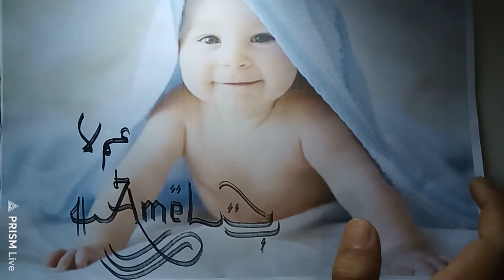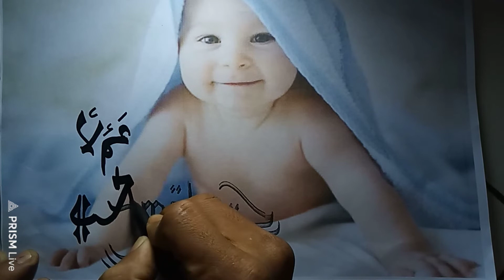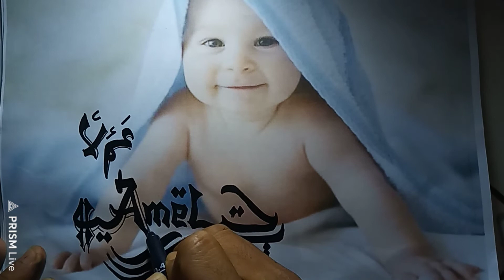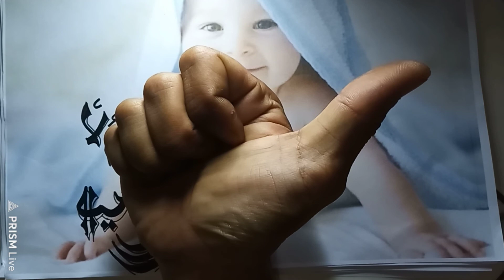Kaligrafi nama Amel...